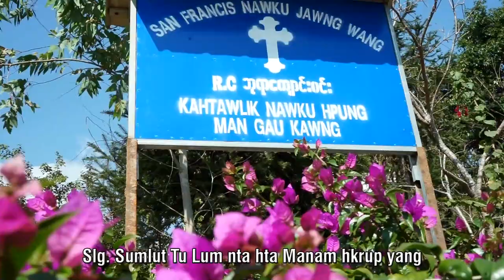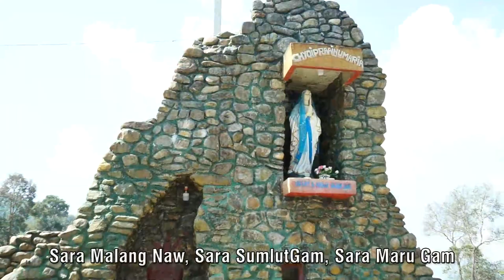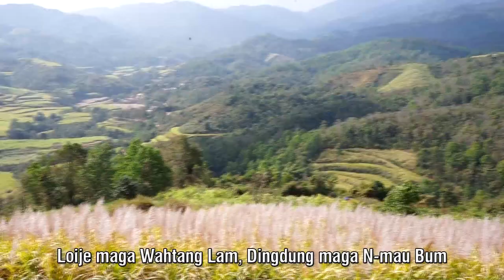PANGHKAK JAU GINWANG LABAU - Maran Seng Naw, E Seng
PANGHKAK JAU GINWANG LABAU
Composer- Lasham Tu Mai
Vocalist - Maran Seng Naw,  E Seng
Camera- K Skay LaWawm, Zau Hpan, Maru Seng Awng
Drone- Maru Seng Awng, Fr. Maran Awng Seng Naw
Video Edit- K Sky LaWawm @ 2020

Panghkak Jau Ginwang ( Loi Je ) Sasana Shang- 100 Ning Hpring
Jaw Jubilee